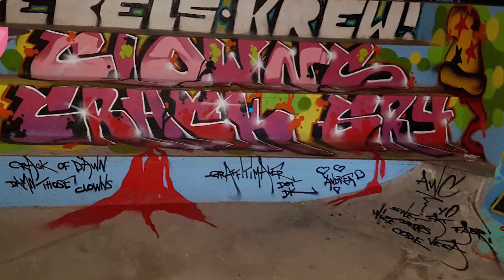DTC - Graffiti in Spain | Crack of Dawn - Graffitimaler.dk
We took a little trip to Maspalomas, Gran Canaria